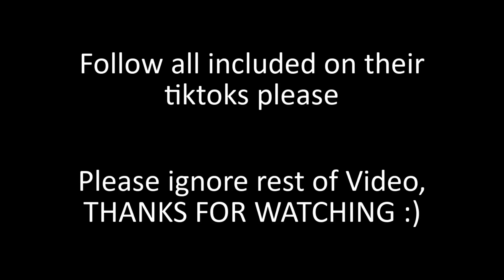Alt TikTok Compilation 🖤 #44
Enjoy todays new video of Alt TikTok Compilation!